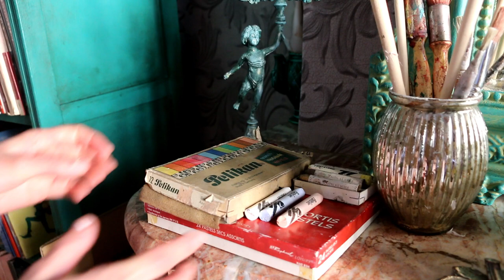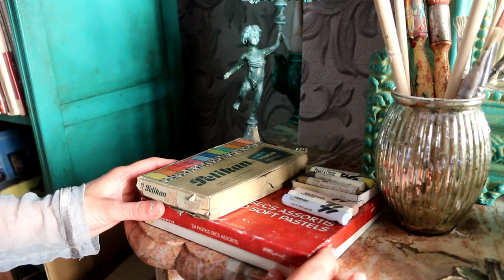Last Puss in Boots, VLOG | Merveilles en Papier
Finishing this month with the very last Puss in Boots of this series which will be added to Etsy in a few days. Some updates on the secret project which is of course late. ! but is comng very soon ! The Dollhouse workshop is reopening its doors this thursday april1st 2021 more details below:

THE DOLLHOUSE WORKSHOP REOPENS APRIL 1ST 2021, THE LAUCHI NTG OFFER WILLEND APORIL 15 the doors only open once a year be sure not to miss it :
DOLLHOUSE WORKSHOP:

ABOUT

You will discover  on my channel,  my Paper Secrets, my Kingdom, artwork ,  artist life , characters, carriages, dollhouses,  Vlogs and  Fairy Tale decor videos.
MUSIC

All my music in this video comes from Audiojungle .

Laetitia Miéral march 2021